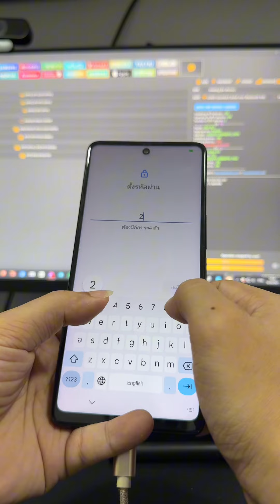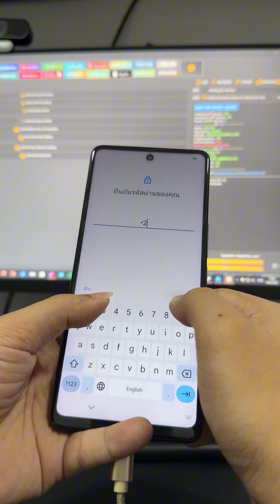FRP Remove TCL Stylus 5G